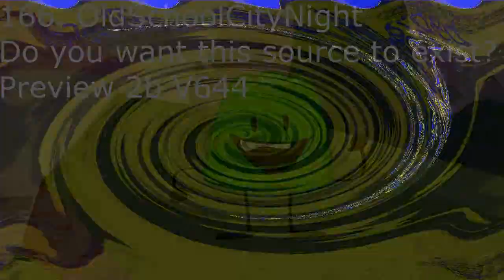Klasky Csupo Logo 1998 Render Pack Rounds 161 to 170